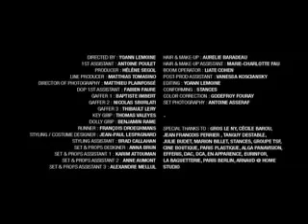YELLE CE JEU Officiel Video